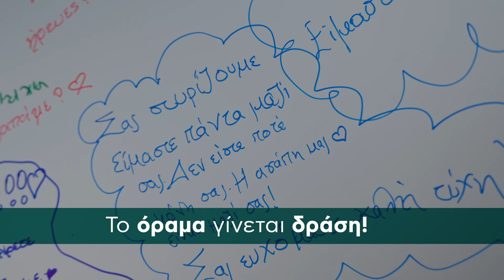ΓΑΛΙΛΑΙΑ - ένα ακόμη βήμα: «Αγκαλιάζουμε κάθε διαδρομή»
Μπορεί να υπερηφανεύεται ότι πέτυχε τους στόχους της η δράση «ΑΓΚΑΛΙΑΖΟΥΜΕ ΚΑΘΕ ΔΙΑΔΡΟΜΗ», που διοργάνωσε προ μηνός η ΓΑΛΙΛΑΙΑ, Πρότυπη Μονάδα Ανακουφιστική Φροντίδα -μοναδική στη χώρα μας- που προσφέρει ΔΩΡΕΑΝ ολοκληρωμένες υπηρεσίες φροντίδας σε ασθενείς με καρκίνο και ασθενείς με Νόσο του Κινητικού Νευρώνα (ALS).